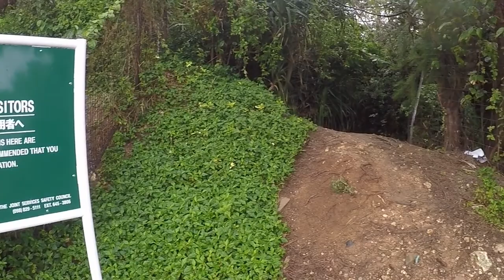Mermaid's Grotto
Shore Dive on Okinawa, Mermaid's Grotto near Onna Point.